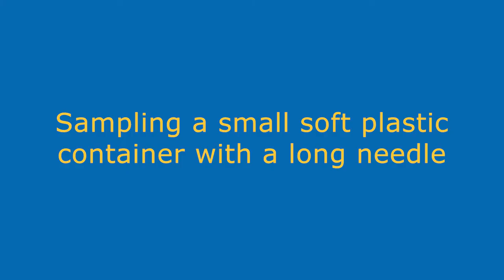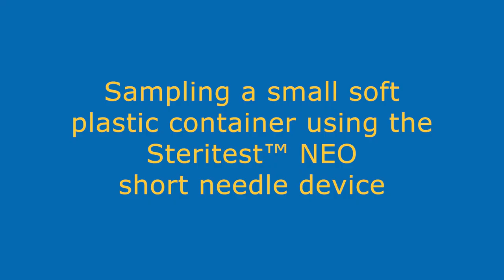Improve safety with the new Steritest® NEO short needle sterility testing devices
Sterility testing for cartridges can pose a risk. Improve dexterity and security when piercing cartridges, or soft single-use plastic containers with our new short 20 mm length needle. These new devices also benefit from our new needle design with grips on the needle guard that offer a firm and secured handling of the needle adaptor, and ridges on the needle protector for easy and safe removal of the needle cap. Learn more about our new Steritest™ NEO devices